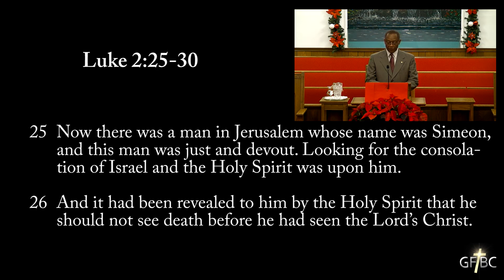Seeing Is Relieving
Have you heard about Jesus, God's only begotten Son? He was born for us. Do you carry his love in your heart? It is relieving to know for yourself God's promise of salvation.